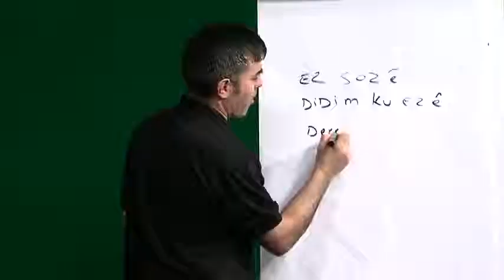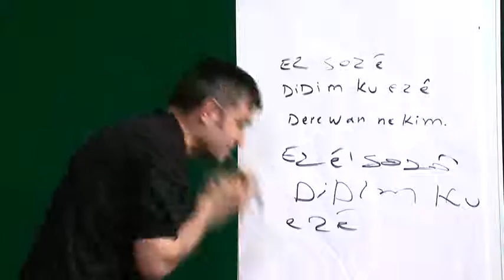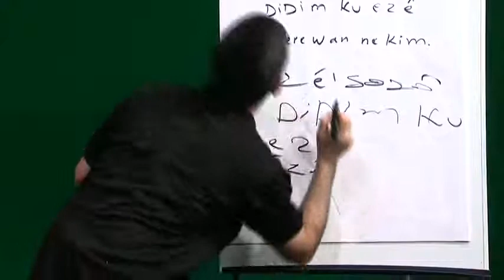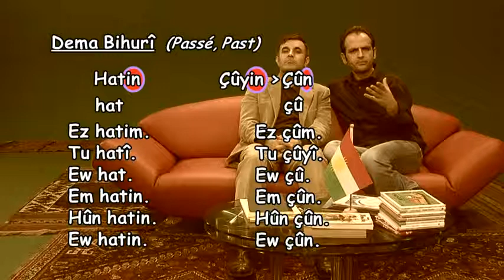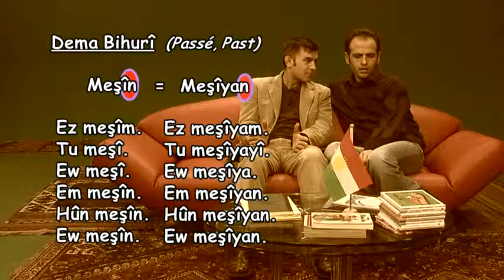Dersa Kurdî 48